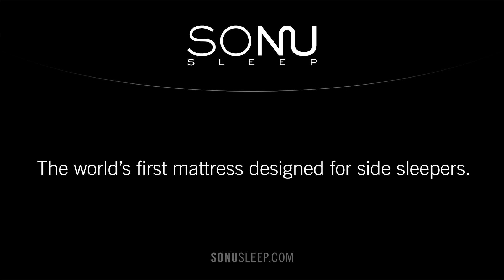SONU Sleep Mattress Review - Brendan Allen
MMA Champion & UFC Middleweight, Brendan Allen, is a big fan of his SONU Sleep System - the world's first mattress designed specifically for side sleepers. Thanks Brendan, we're big fans of yours too!

Try a SONU for 100 days at home, and you'll be as stoked as Brendan!  to finally sleep like never before...